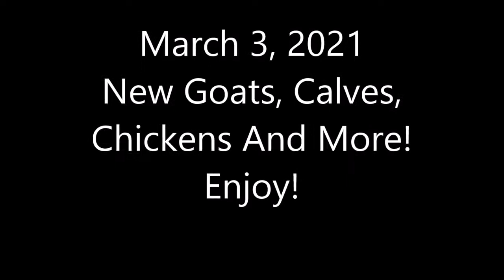Fred Zepplin 2021, New Kids On The Block....And More!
I made a video of Morris/Renn Farm's new additions...Goats, Calves and more. Amazing Animals!